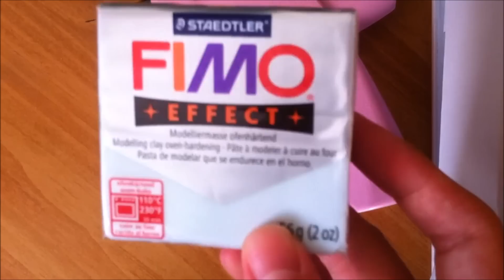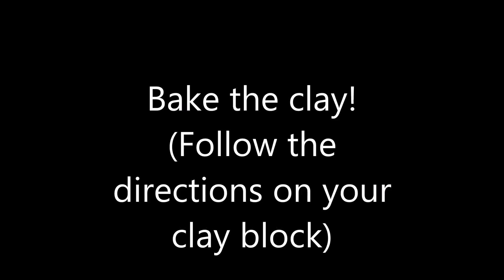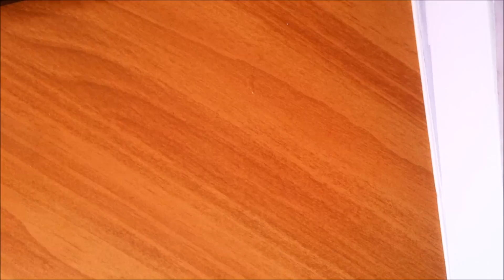How to make LPS bows!! (Polymer Clay)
My easy clay tutorial on how to make bows for your littlest pet shop!
Please leave any suggestions, comments, or anything else you want me to make down below!

The Fimo clay I used is so pretty! It was sparkly and looked like an icy blue..kinda reminds me of Elsa from the disney movie Frozen!